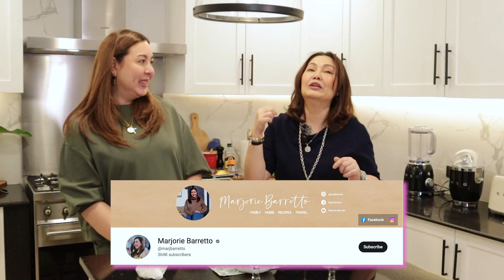KUSINA RAID + COOKING WITH MARJ | Maricel Soriano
Quick and Easy recipe ang sagot ni Marjorie sa Ref raid + Cooking challenge ko!
Ihanda na ang mga ingredients! Sabayan nyo kaming magluto.